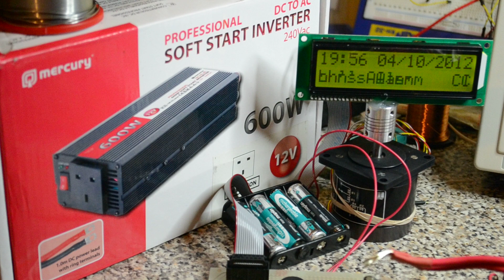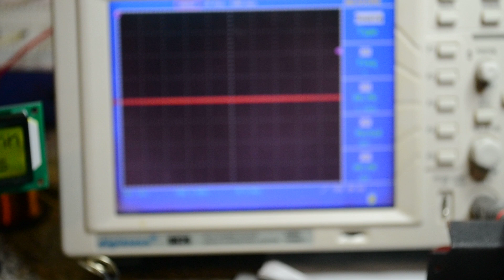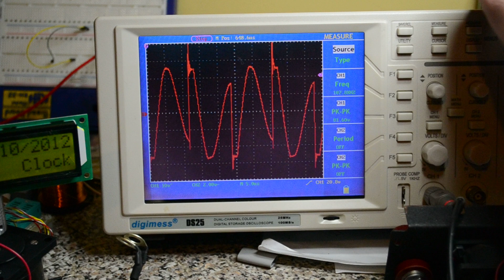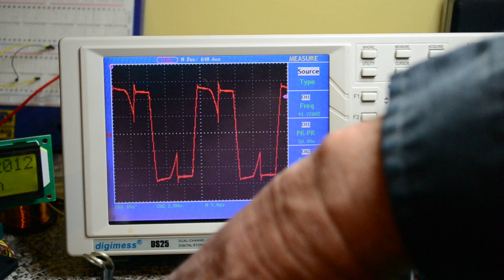Mercury - Skytronic Soft Start Inverter Repair Guide 12 or 24 volt DC to 240ac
Hi, just some quick tips on common faults with the Mercury and Skytronic Soft Start Inverters.
I hope you find this helpful. Leave some feedback thank you
I forgot to mention, if you have 240 volts output and the 'no load' current is above 200 or 300mA; there is a tiny resistor next to the 10 ohm R61 and 100 ohm R69 in video, it is a 220k /220'000 ohm, used for the 'feedback' network, they go open circuit.
Lift one leg out to test (R2) If this fails, off load your inverter will draw close to 1 amp.